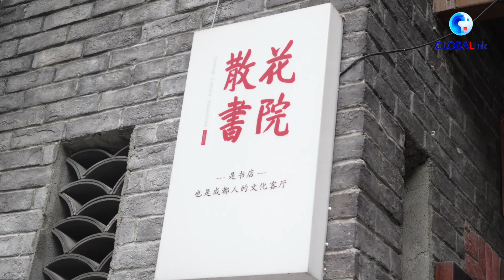GLOBALink｜American students explore the joys of Chinese tea culture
The scorching summer rays in SW China make it the perfect spot to explore China's refreshing traditional tea culture. Join a group of American university students as they explore the allure of Chinese tea in Chengdu, the capital city of Sichuan Province.